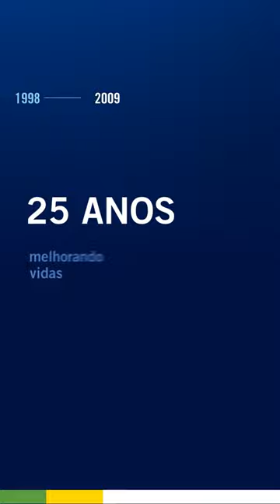Hoje celebramos o 25º aniversário da Prudential do Brasil, comemoramos por todas as vidas protegidas